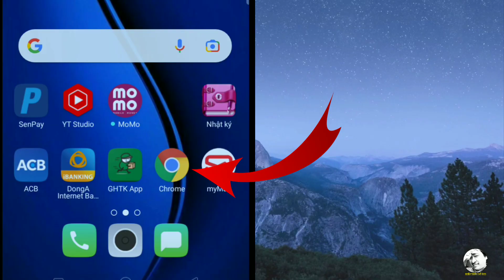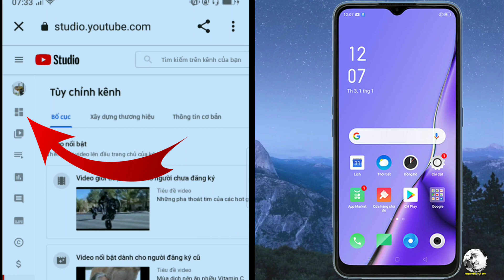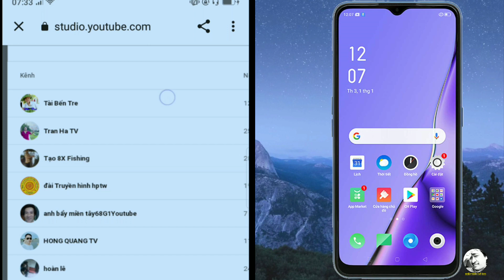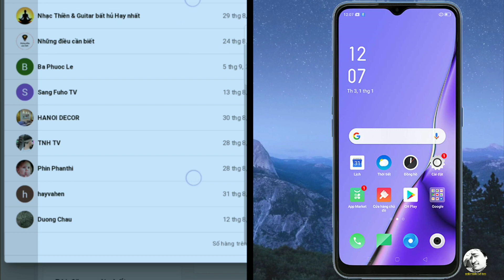Xem người đăng ký trên kênh Youtube bằng điện thoại || KTBI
- Rất mong các bạn nhớ đăng ký, chia sẻ, bình luận miễn phí, để kịp thời theo dõi những video mới nhất của mình, đồng thời cũng tạo thêm động lực. Cảm ơn tất cả các bạn, chúc các bạn vui khỏe & thành công.
© Copyright by KTBI  👉  Do not reup